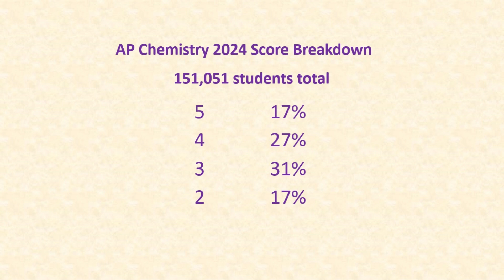AP Chemistry 2024 Scores Are Out!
In this video, Mr. Krug discusses this year's AP Chemistry score distribution and what each score represents.  He also gives some parting advice for students who took AP Chemistry this past year and shows why it's important not to let a single test score define who you are.

00:00  Introduction
00:32  2024 Score Distribution
02:03  If You Didn't Get the Score You Wanted
03:48  A Request from Mr. Krug